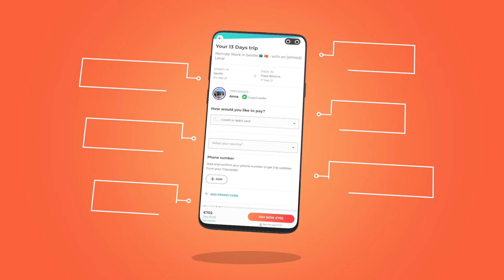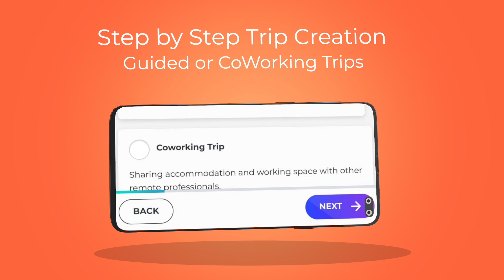Download the NEW JoinMyTrip Mobile App!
Discover the NEW

🎉 OUR APP IS LIVE NOW!🎉  Have the whole world in your pocket with the JoinMyTrip App. 📱 Today we’re making company history together! ✈️ 🌴

Manage your chats and get notifications about new TripMates right on your smartphone.
Create and manage your trip from the comfort of your train, bus or café next door.
Receive and make your payments right on your smartphone - nothing can get lost anymore!

🌎 To start joining other people’s experiences or create your own, head over the New Community for Travelers.